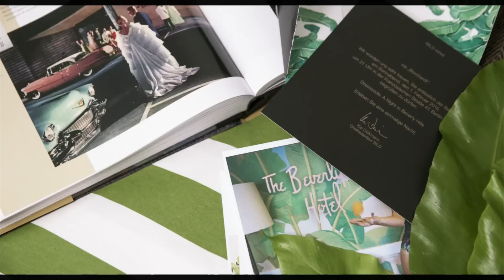Exposé #04: maak kennis met florist en fotografe Annett Kuhlmann.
Dit keer Exposé #04: Annett is bloemiste, fotografe, moeder, vriendin en een van de drie partners van het toonaangevende Marsano Blumen in Berlijn, Duitsland. Zij vertelt je haar verhaal.